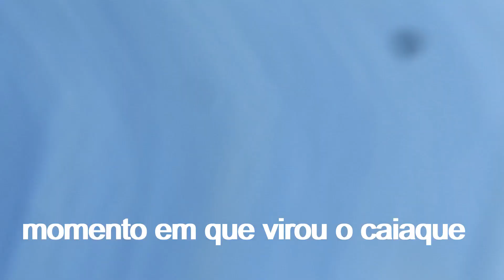SÓ MAIS UM PASSO!!!!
nESSE VIDEO ENCONTRAMOS UMA COBRA QUE QUERIA SUBIR EM MIM. TAMBÉM LEVAMOS O AZAR DE VIRAR O CAIAQUE E PERDEMOS A CAMERO O CELULAR E O TRIPÉ DA CAMERA. TEM DIA QUE É DIFICIL MAS VALEU APENA.